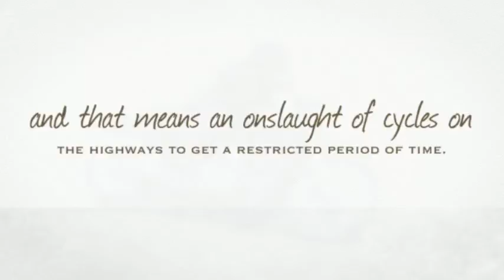Motorcycles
Additionally, there are locations that provide new and second hand cycles. From these locations you could request selective information regarding the various motorcycles that they've in stock and what're the various things like insurance that you'll need to get ready for. This may the very best path for you when you are purchasing motorcycles and the different items which you'll require for these when to get.